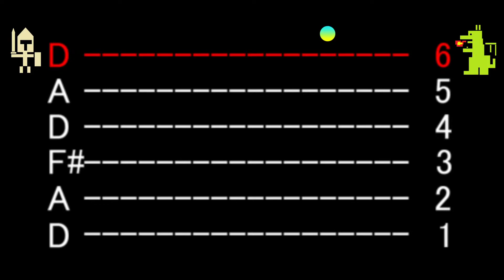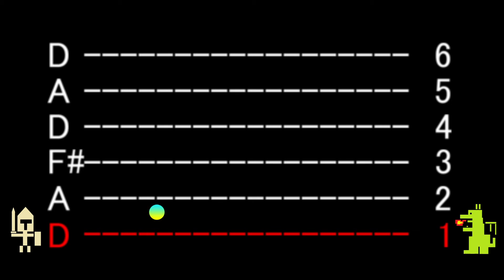Tuning Guitar DADF#AD